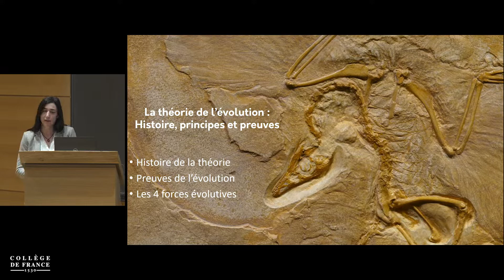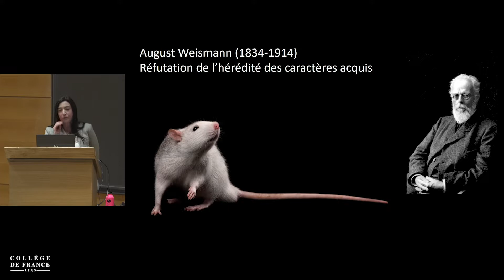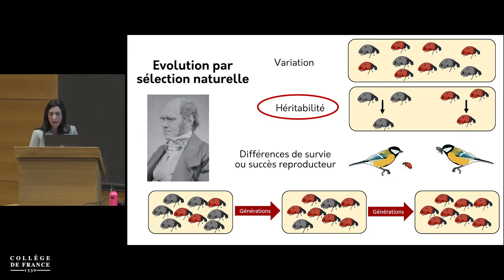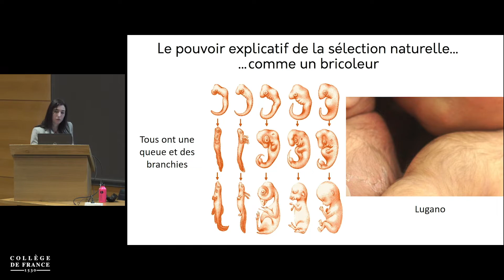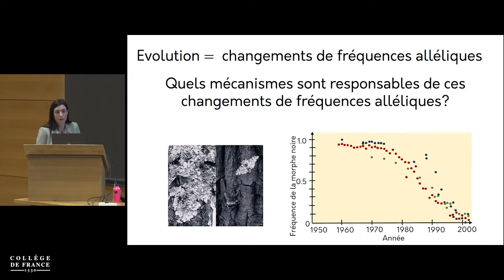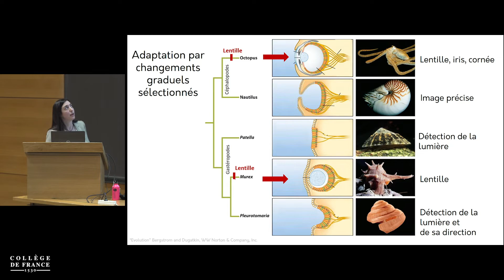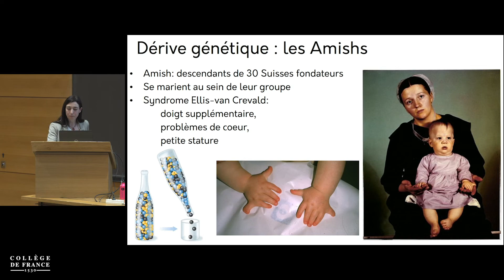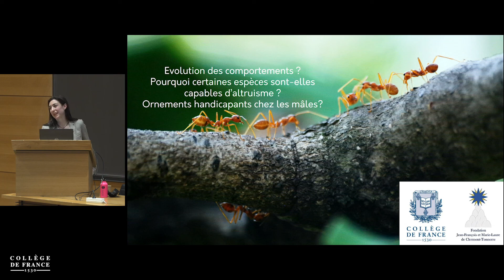Dynamique de la biodiversité et évolution (1) - Tatiana Giraud (2021-2022)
Enseignement 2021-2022 : Dynamique de la biodiversité et évolution
Cours du 21 février 2022 : La théorie synthétique de l'évolution : histoire, principes et preuves

Professeure : Tatiana Giraud
Chaire Biodiversité et écosystèmes (chaire annuelle 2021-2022)

Ce cours est consacré à la théorique synthétique de l’évolution : son histoire, les grands principes, les preuves et les grandes questions qu’il reste à résoudre, notamment celles que nous verrons dans le reste du cours.